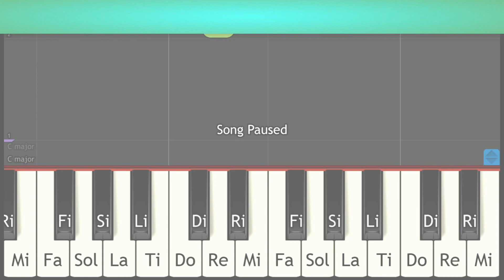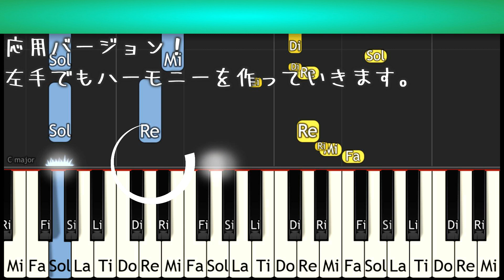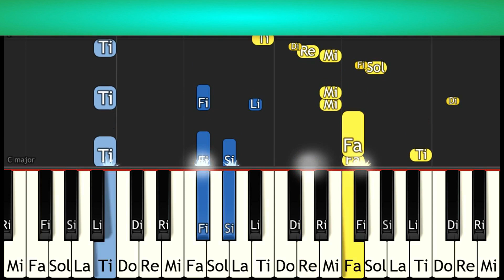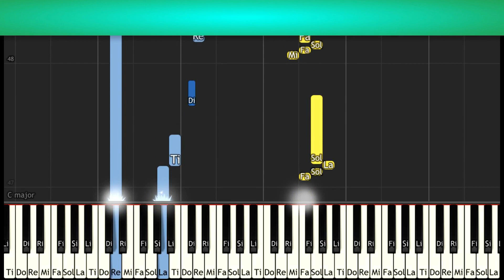[EASY]簡単ゆっくり右手 半沢直樹弾いてみよう！演奏動画つき夏休みチャレンジレッスン！堺雅人 TBS日曜劇場 服部隆之 drama Hanzawa Naoki theme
夏休みチャレンジレッスン②～[EASY]かんたん ゆっくり右手で鍵盤ハーモニカ（ピアニカ/メロディオン等） 半沢直樹弾いてみよう！演奏動画つき　堺雅人 TBS日曜劇場 drama Hanzawa Naoki theme 服部隆之氏　作曲　Official=

後奏曲Outro=綾野剛・星野源主演 TBSドラマ MIU 404 第３弾 サントラとセリフ付き名シーン

This drama is the most popular in Japan!  Hanzawa Naoki, a banker working for the largest bank in Japan. His signature line is「やられたらやり返す。倍返しだ！！」= "If your enemies hurt you, take double the payback."
夏休みには、大人も子供も「倍返し」の曲、あのメロディーを、ピアノ未経験でも弾いてみましょう(o^―^o)ピアノが無ければ、夏休み学校から持って帰ってきた、鍵盤ハーモニカ（ピアニカ/メロディオン等）で右手だけ弾いてみましょう♪特徴的な曲なので、あのメロディーさえ弾ければ、さまになります！

最新曲を自分で演奏する感動を♡週末はレッスンタイム♪
🎹すべて楽譜が読めなくても弾けます♪弾いてみよう！
Let's play!☆新チュートリアル動画は週末UP☆

夏休み中に弾いてみよう！MIU404サントラ集　ドレミ付き

☆初級かんたんEASY Tutorial 簡単キレイ練習用ポイント解説つき再生リスト

簡単GReeeeN 星影のエール 初級&上級 歌詞つき NHK連続テレビ小説 エール主題歌 Drama yell　かんたんチュートリアル動画

今期ドラマ
第１弾MIU404 サントラメインテーマメドレー綾野剛・星野源主演 TBSドラマ OST

②[SLOW]「感電」レベル２ 運指つき 初心者練習用 ゆっくり弾いてみよう 初級/歌詞つき

親バカ青春白書 ゆず「公私混同」&OPサントラメドレー  ムロツヨシ 永野芽郁 新垣結衣 日テレ ドラマ YUZU&drama oyabaka OST

アンサング・シンデレラ サントラBGMメドレー 石原さとみ主演 フジTV drama Unsung Cinderella OST 信澤宣明

私の家政夫ナギサさんサントラBGM&あいみょん「裸の心」ED主題歌メドレー多部未華子主演 大森南朋 瀬戸康史 TBS Drama WATANAGI OST&Aimyon

ハケンの品格-MAIN THEME- サントラ 篠原涼子主演 日テレ水曜ドラマ 菅野祐悟 Drama Haken no Hinkaku OST
弾いてみようTutorialこれ弾けます！

カイ君ジロちゃんのかっこいい戦闘シーンサントラBGMメドレー未満警察ミッドナイトランナー
Tutorialこれ弾けます！

NHK大河ドラマ「麒麟が来る」オープニング メインテーマ Drama Kirin ga kuru OST John R.Graham サントラ
チュートリアル動画（採譜解説動画）あり！

ヒーロー好きの方はどうぞ！
☆やる気が出る戦闘曲All Heroes Fight Battle BGM my list 再生リスト
～皆大好き！勇気をくれる特撮☆アニメ☆ドラマのヒーロー達！ピアノの美しさはそのまま元気が出る前向きな応援歌！気合を入れたい時におすすめ！

↓↓勉強用♪睡眠用♡作業用にどうぞ！お好きな再生リストをご利用ください💛↓↓

アニメ
CRY SawanoHiroyuki[nZk]:mizuki 銀河英雄伝説 Die Neue These OP Legend of the Galactic Heroes NHK 澤野弘之

七つの大罪 Nanatsu no Taizai メインテーマ「Perfect Time」 OST サントラ　澤野弘之

当チャンネル人気No.1の再生リストです！
ULTRAMAN Z ご唱和ください 我の名を！ウルトラマンZ OP JAM Project 遠藤正明 歌詞つき